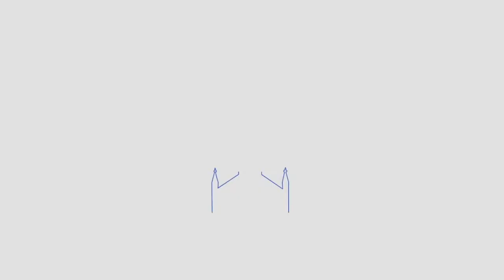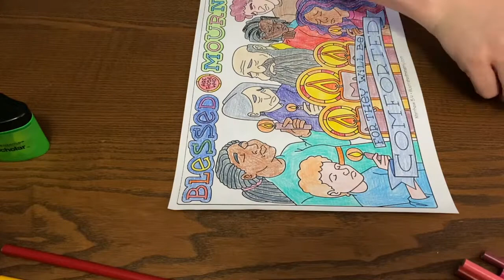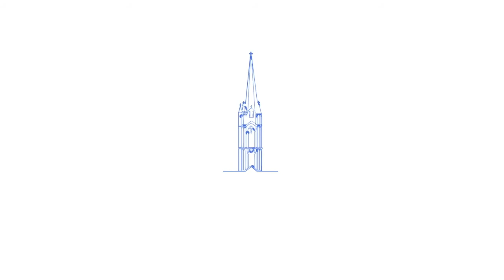Family Time - 11/04/2020 - Trinity Southport CT - with Rob Laughton